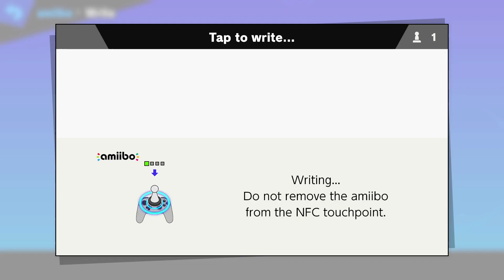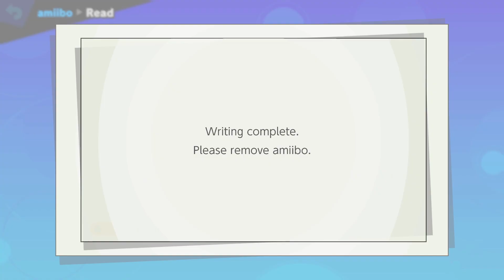Lucina and Pac-man Amiibo training! #4 - Super Smash Bros. Ultimate!